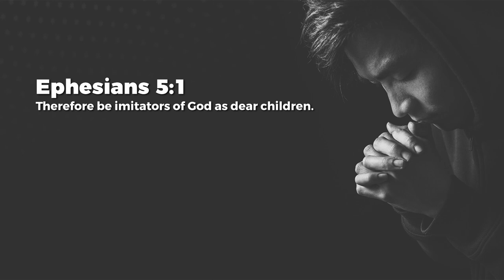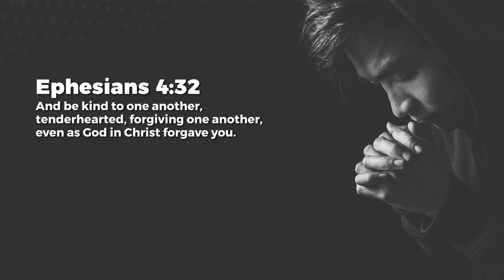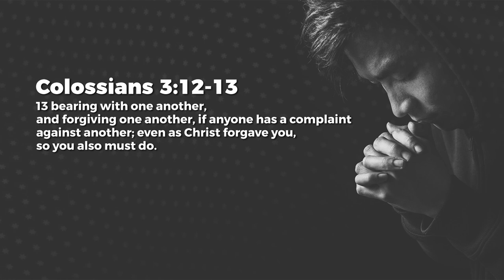Imitate His Forgiveness - Jeyakumar Isaiah | Daily Devotion, December 13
Today's Daily Devotional: Imitate His Forgiveness